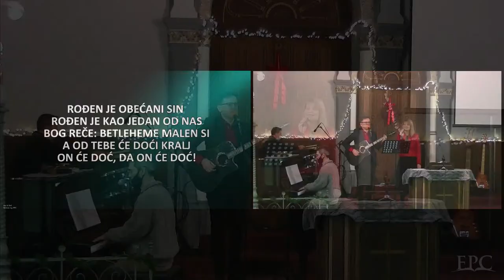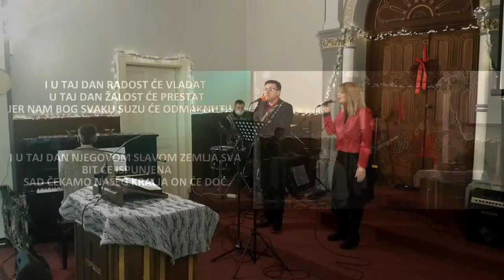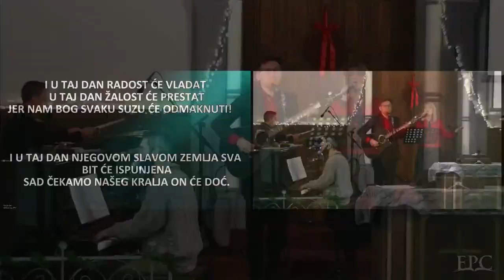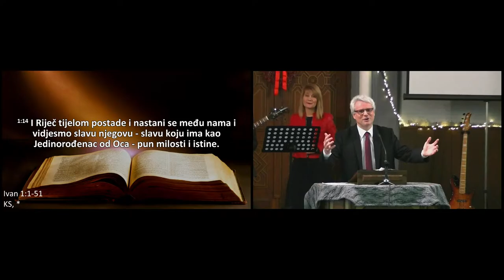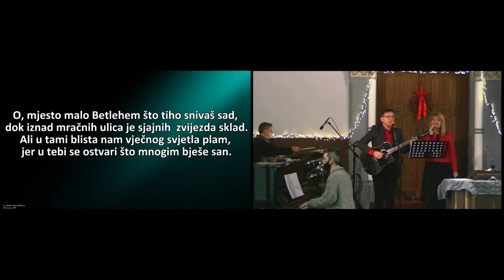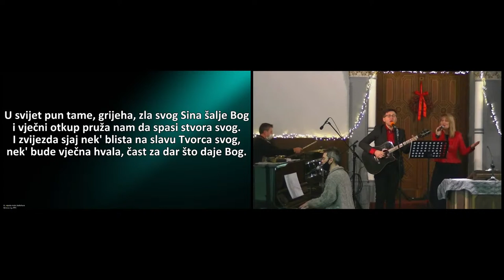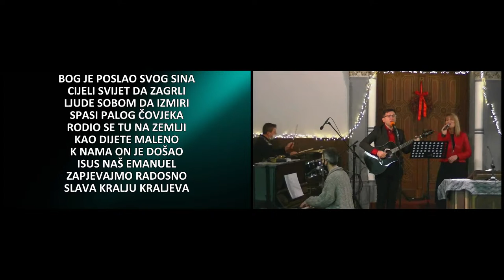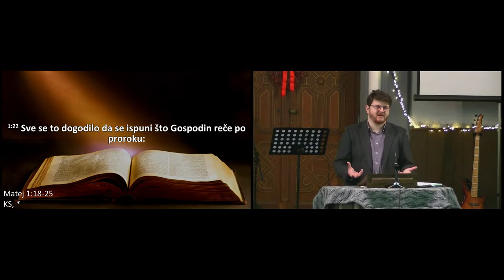20.12.2020. Nedjelja 10 h - Matej Sakač